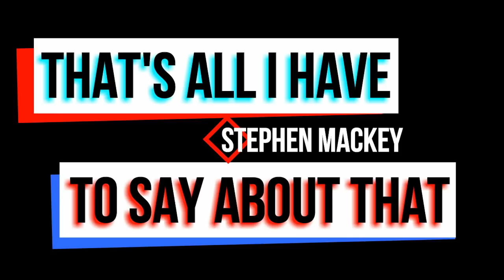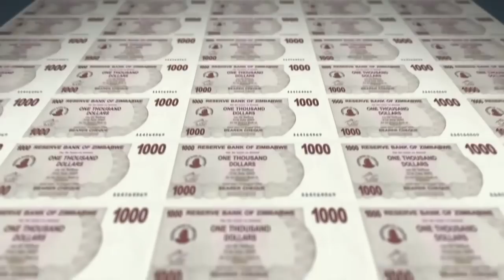Erdogan vs. Economists and Turkey’s Federal Reserve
Turkey’s currency has been falling in value and it’s president solved the problem by doing the exact opposite of what all economists. Here’s what happened.